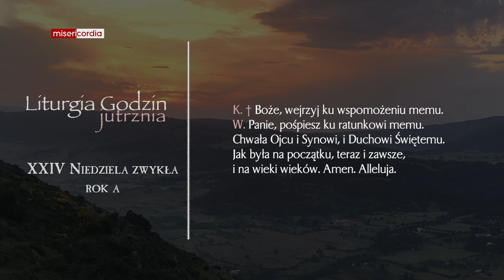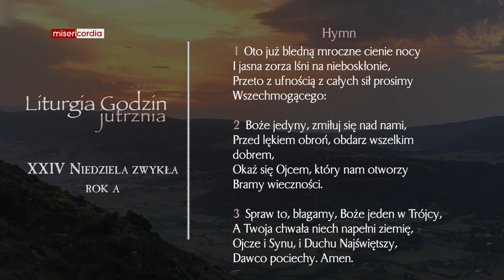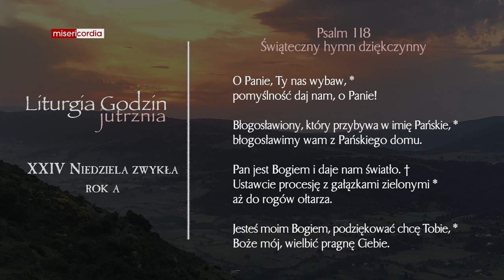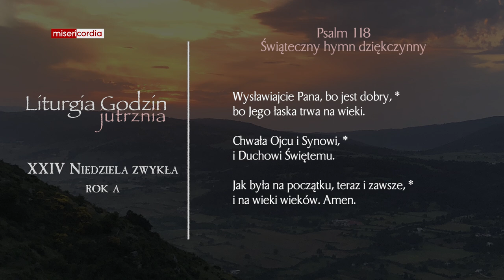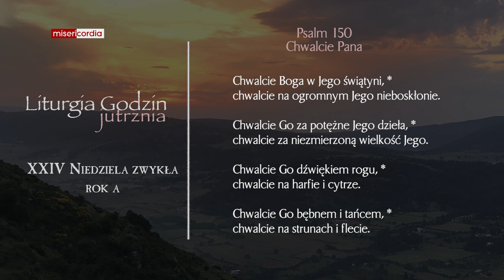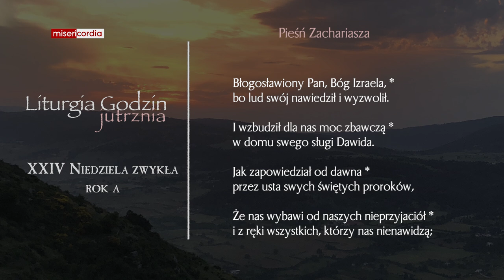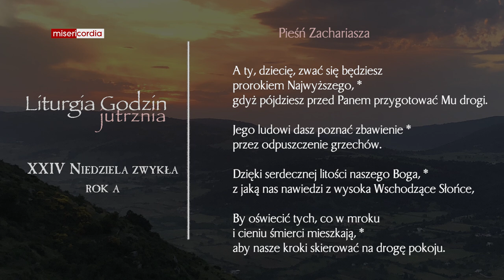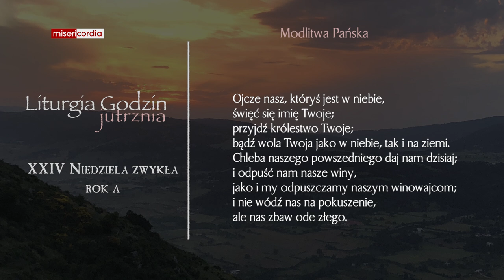Liturgia Godzin | Jutrznia | XXIV Niedziela zwykła (rok A)